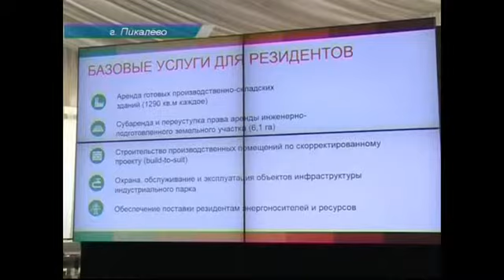В Пикалёво появятся новые рабочие места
&nbsp;В Пикалёво появятся новые рабочие места&nbsp;В Пикалёво заложили первый камень индустриального парка для предприятий легкой промышленности.